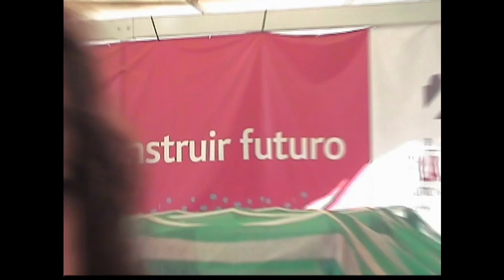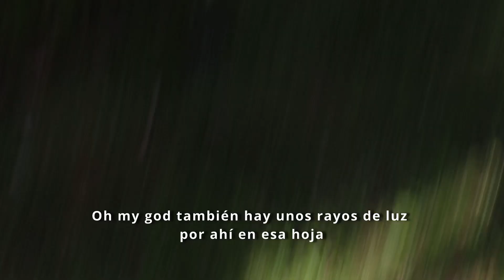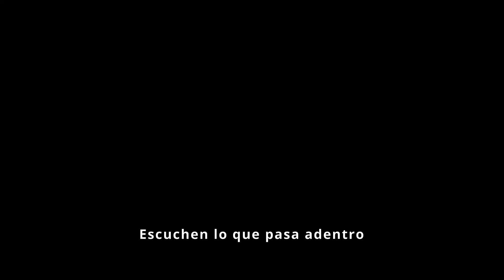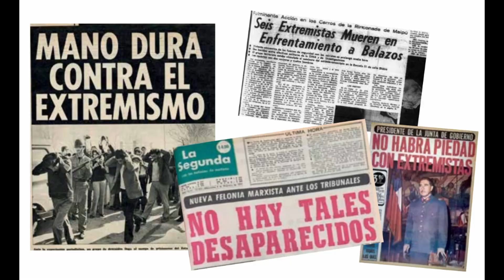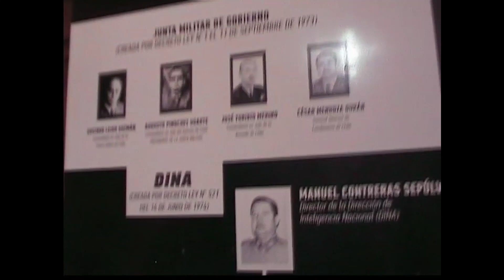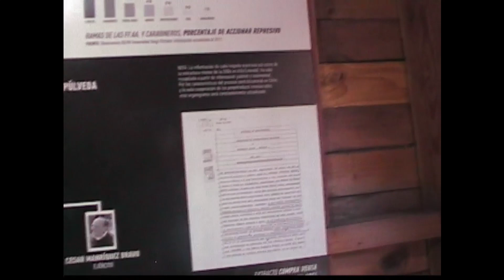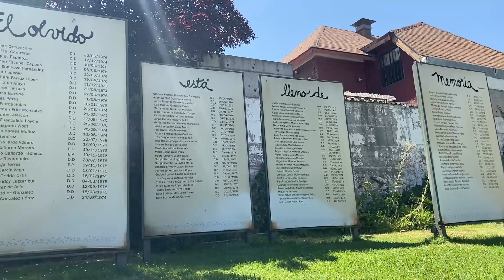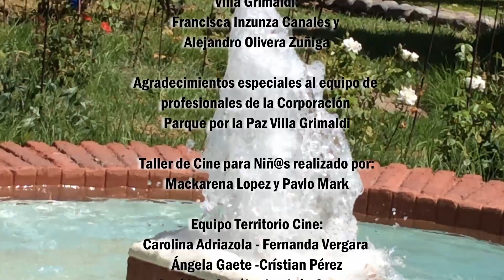Explorando la Villa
"Explorando la Villa" (2023) | 12 min | Documental
Corto documental de exploración del sito de Memoria Parque por la Paz Villa Grimaldi. Obra creada a partir de distintas miradas que se conjugan colectivamente, mediante registros espontáneos del lugar, y su relevancia en la memoria histórica. Allí las y los participantes mediante el uso de cámaras experimentan e investigan la relevancia de la Villa, a partir de juegos, desafíos y trabajo en equipo. Un enfoque diferente que nos permite conocer y reconfigurar los sitios de memoria mediante la mirada de la niñez.